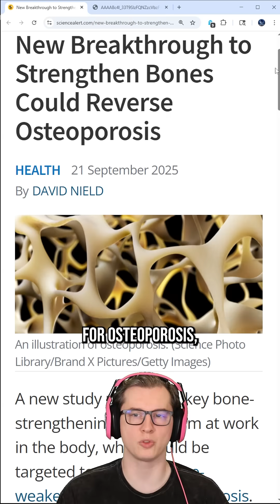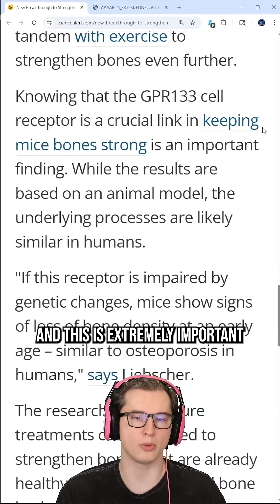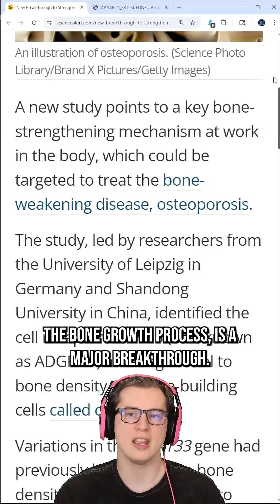Osteoporosis Cure!?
This new gene therapy can literally cure Osteoporosis.